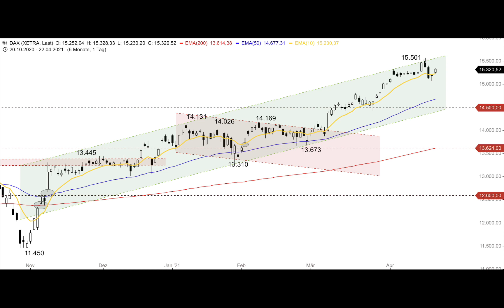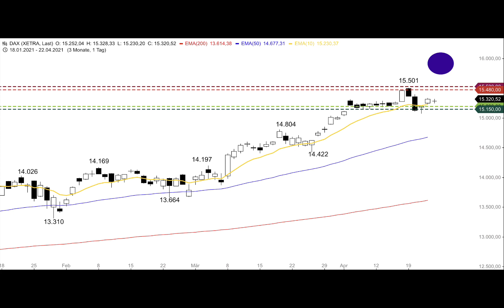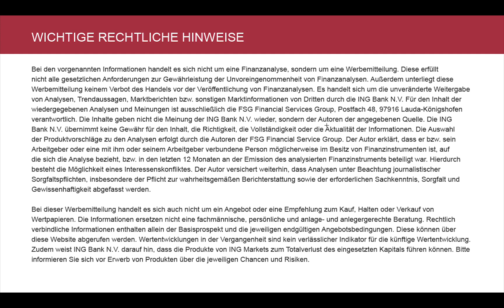DAX vor neuer Abwärtsbewegung? - ING MARKETS Morning Call 23.04.2021